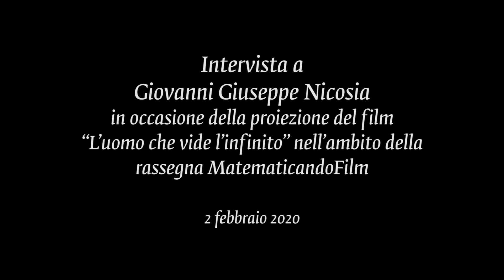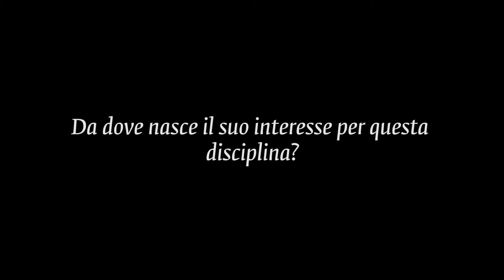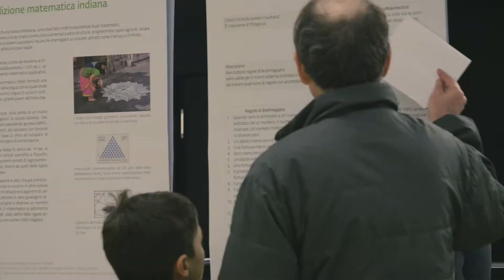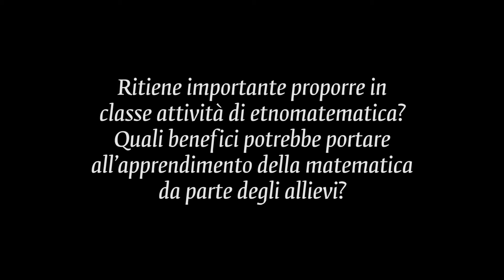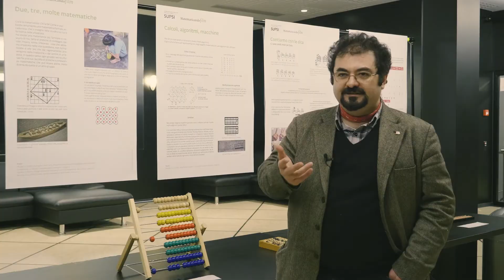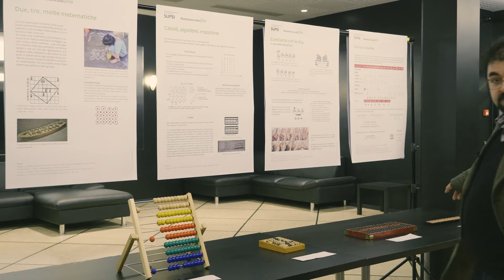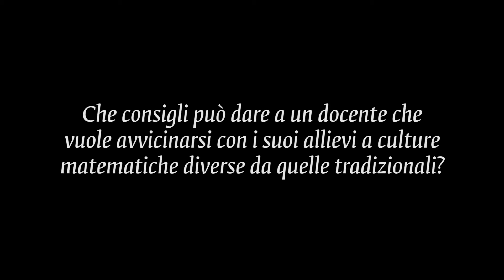Intervista a Giovanni Giuseppe Nicosia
Etnomatematica - Intervista a Giovanni Giuseppe Nicosia membro RSDDM dell'Università di Bologna.